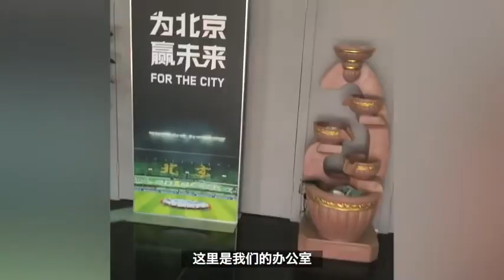[国安tv] 国安外籍青训教练：我是个“中国人”！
北京中赫国安青训外教杰森是一个地道的荷兰人，但他总操着中文说自己是一名“中国人”。虽然2017年才来到中国加入国安青训，但不到两年时间，杰森的中文水平突飞猛进。他说，只有融入中国社会、学好中文，能够更顺畅地与球员们沟通交流。“希望在未来能够完全用中文交流，我总跟其他教练开玩笑，说自己现在就是一个中国人。”

从今天开始，就让杰森用他的视角，带领大家认识下不一样的国安青训吧！